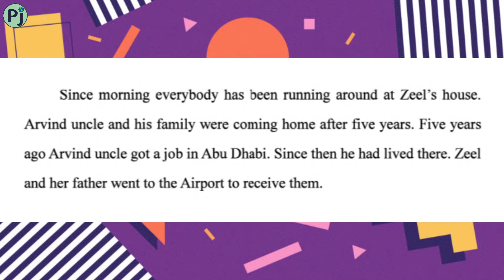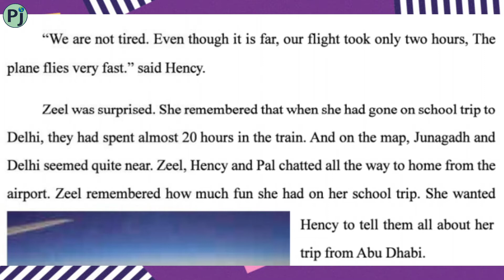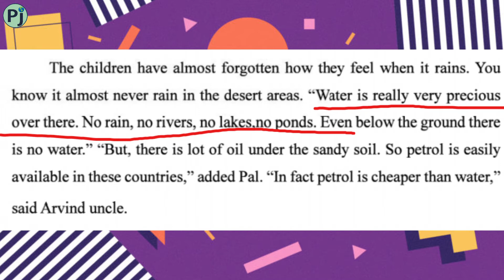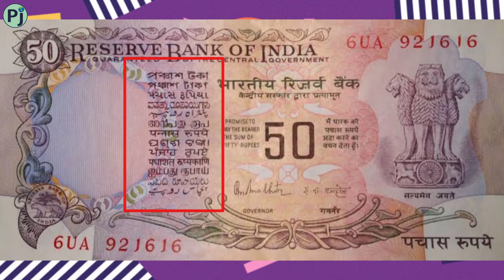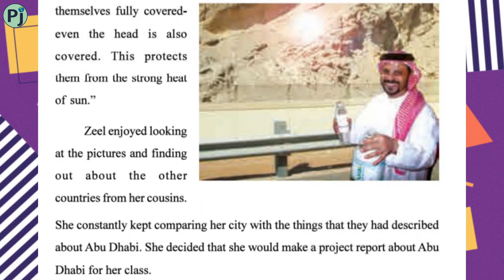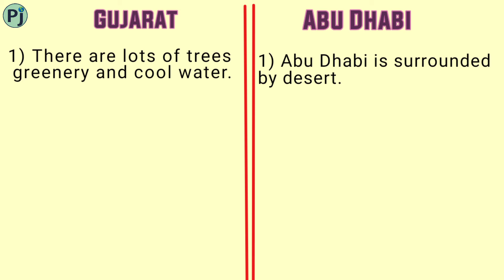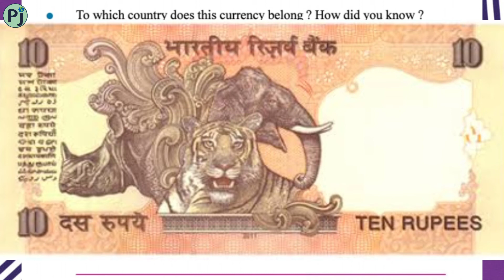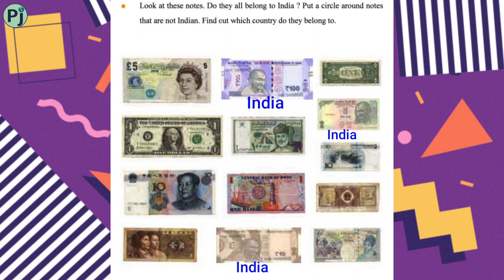Home And Abroad II Class 4 EVS Chapter 23 II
Hi friends,

In this video I have tried to explain NCERT Class 4 EVS Chapter- 23 Home And Abroad in bilingual languages English & Hindi.

इस वीडियो में हमने NCERT कक्षा 4 ईवीएस अध्याय - 23 Home And abroad को द्विभाषी भाषाओं अंग्रेजी और हिंदी में समझाने का प्रयास किया है।

This chapter has been beautifully explained with lots of relevant pictures  specially suited for primary school children.

इस अध्याय को कई प्रासंगिक चित्रों  साथ विशेष रूप से प्राथमिक विद्यालय के बच्चों के लिए अनुकूल रूप से समझाया गया है।

 @Pratibha Jadhav ​